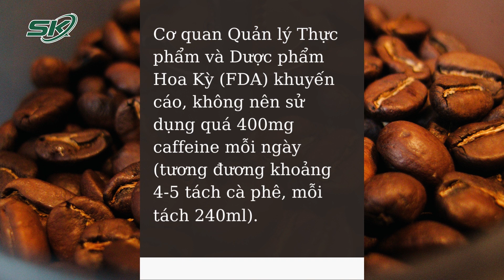3 Thời Điểm Vàng Uống Cà Phê Tốt Cho Sức Khỏe | SKĐS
SKĐS| Cà phê được ưa chuộng nhờ khả năng giúp cơ thể tỉnh táo, nâng cao hiệu suất làm việc trong ngày. Tuy nhiên, bạn cần sử dụng thức uống này đúng thời điểm để tốt cho cơ thể.